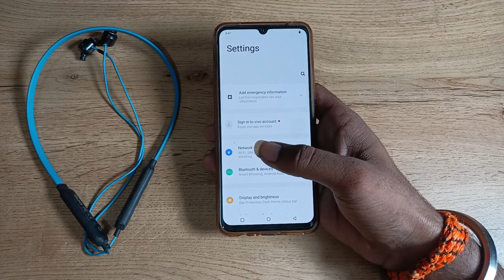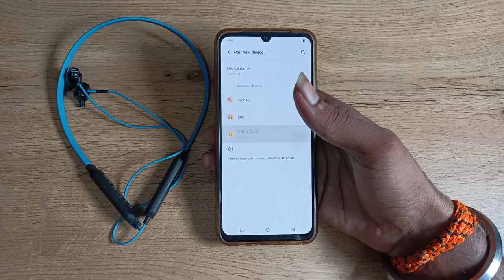How to connect Earphone in vivo y1s , earphone kaise connect kare 1